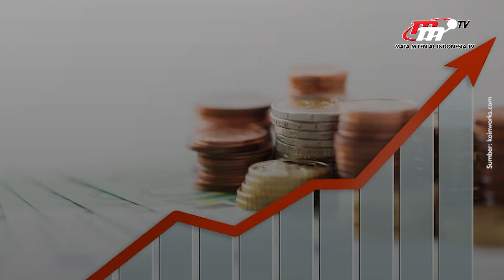Kemenkeu: Indonesia Tidak Pernah Gagal Bayar Utang Sepanjang Sejarah | Flash News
Direktorat jenderal Pengelolaan Pembiayaan dan Risiko Kemenkeu, Deni Ridwan mengatakan utang Indonesia yang bertambah juga diimbangi dengan kemampuan membayar utang yang meningkat sehingga RI tidak mengalami gagal bayar utang.